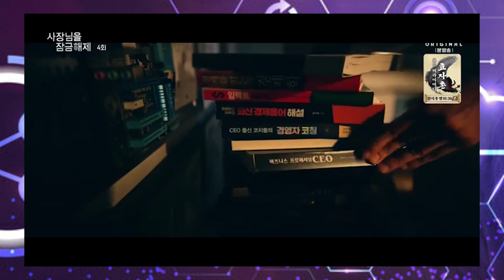Cómo desbloquear a mi jefe NETFLIX. Queda atrapado dentro de un celular y buscan el culpable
Hoy les traigo un drama que a simple vista se ve poco creíble estoy hablando de Unlock my boss

📼 Connect Disney Plus. Un hombre busca su ojo implantado en un asesino en serie. Ligero Spoiler